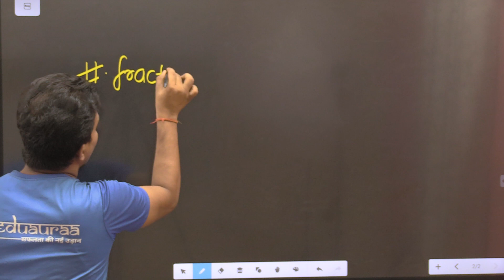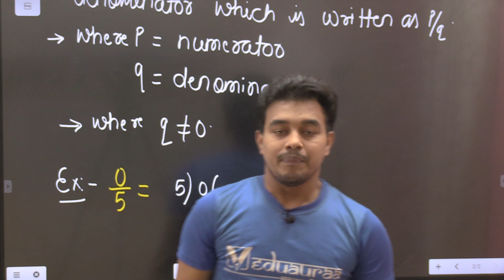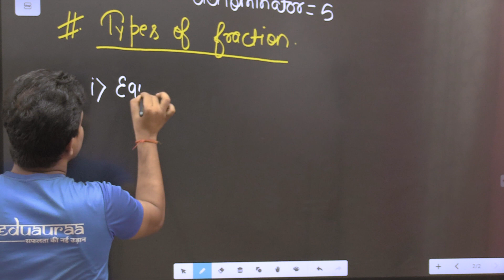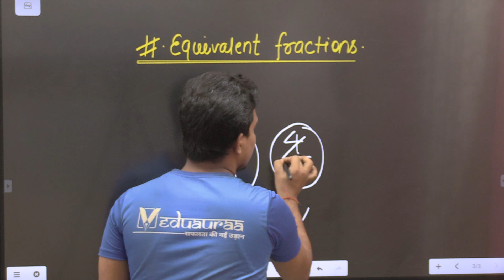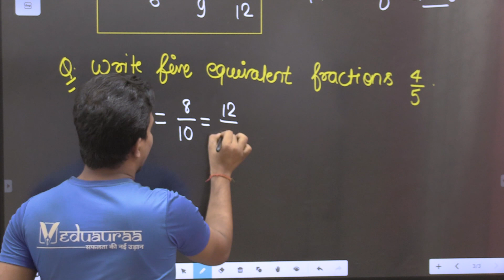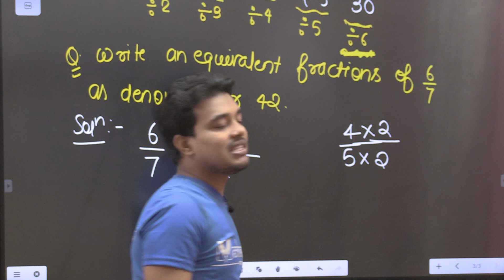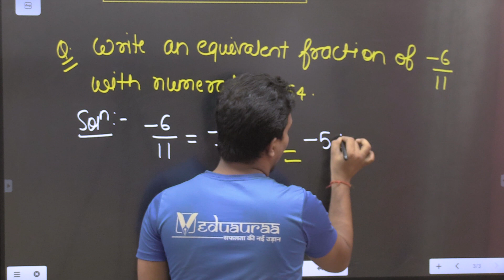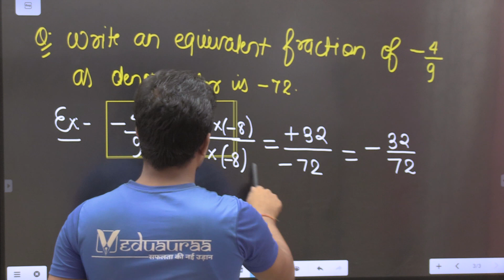Fractions And Decimals | Mathematics | Class 7 | By Suraj Sir | Veduauraa Smart Learning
Only @ ₹99/Month

Only at Rs. 99/month we are providing Quality Education for Classes 1-12 ( CBSE, ICSE & All StateBoards).
We are providing special Classes for JEE (MAINS + ADVANCE) & NEET with full competitive environment.

We have an experienced and dedicated team for Competitive Exams ( All State PCS, SSC, Banking, Railways & Many Others).
We have special courses for ITI (Industrial Training Institutes).